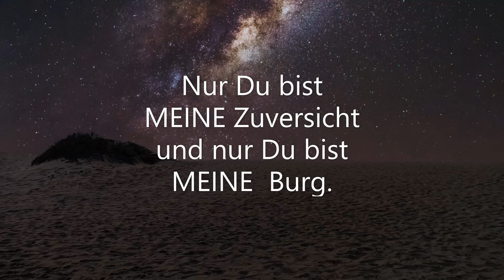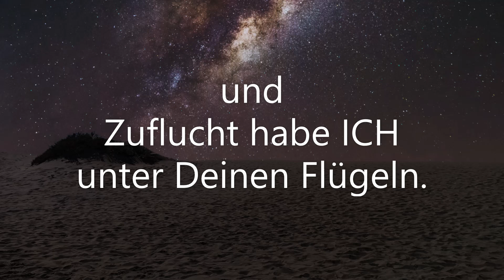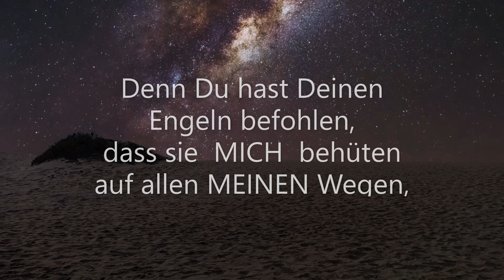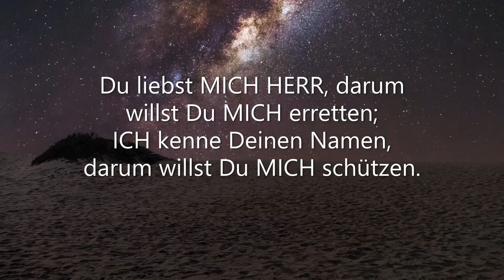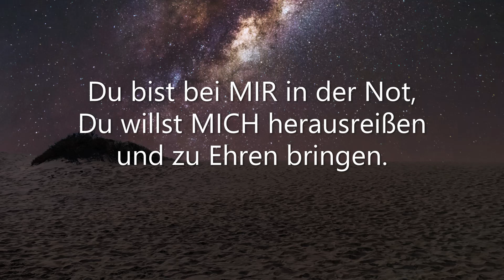Gottes Schutz umgibt dich / Ein kraftvolles Vertrauensgebet / Beten wie in Psalm 91 /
Beten wie in Psalmen oder beten in der Sprache der Bibel
ist nicht schwer und nicht langweilig.
Gott hat uns sein Wort gegeben, um uns zu zeigen,
wie wir richtig mit dem Schöpfer reden sollen.
Gottes Wort ist unerschöpflich in seiner Schönheit.

Matthäus 6:7
"...Und wenn ihr betet,
sollt ihr nicht viel plappern wie die Heiden;
denn sie meinen, sie werden erhört,
wenn sie viel Worte machen."

Lutherbibel 1912